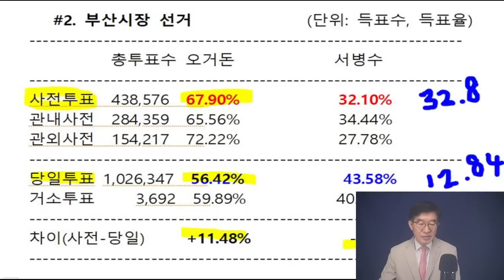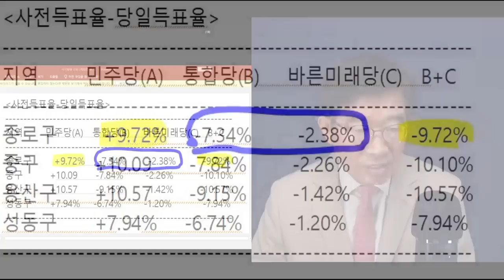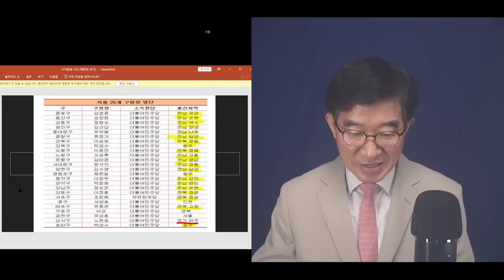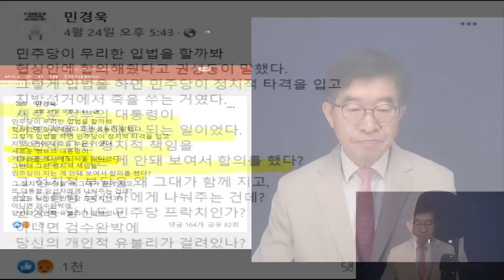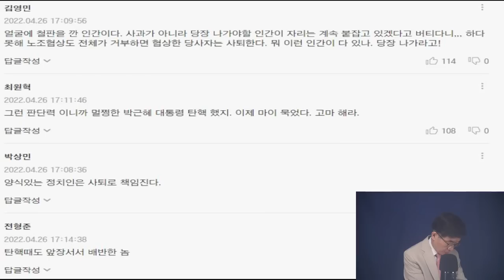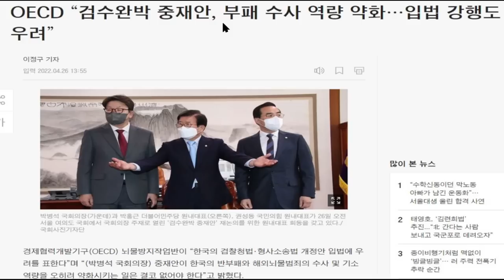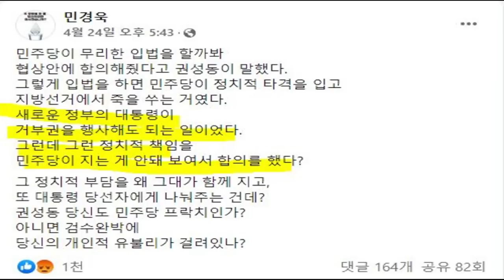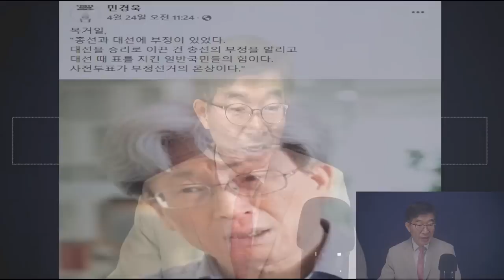정말 나라를 엉망진창으로 만들었구나 / 물려나는 마땅에 더 확실히 망가뜨릴 생각 [공병호TV]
Bitcoin : 3MTW849AkP2ftLeSK2teZHMmzLu7Z83s9U